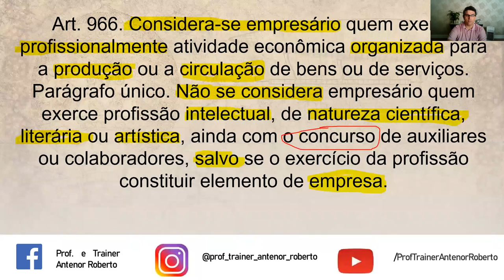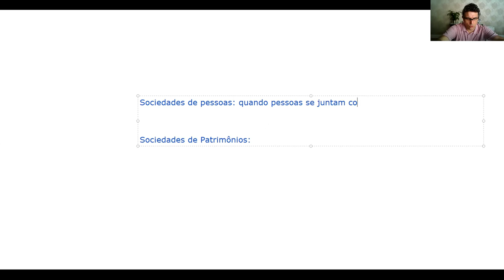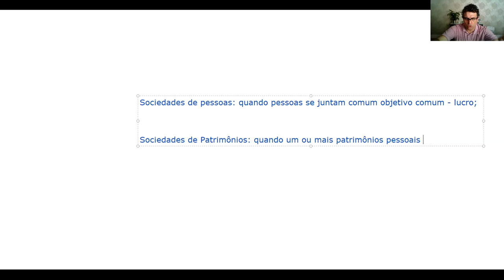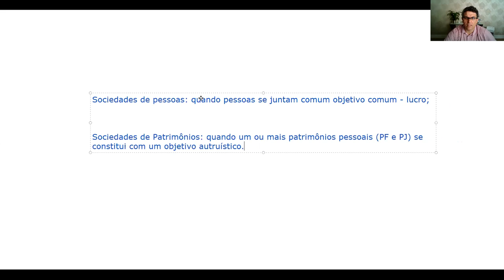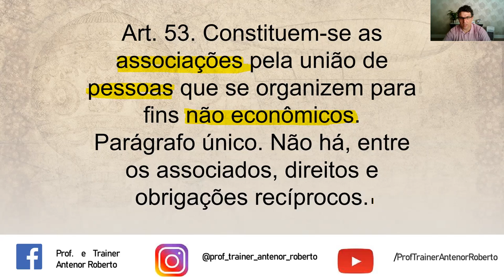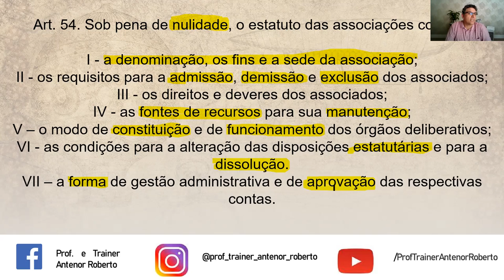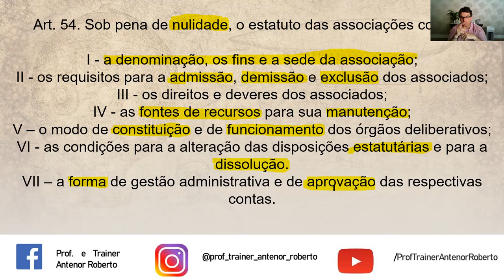LEG PRIV - PESSOAS JURÍDICAS - Aula 11